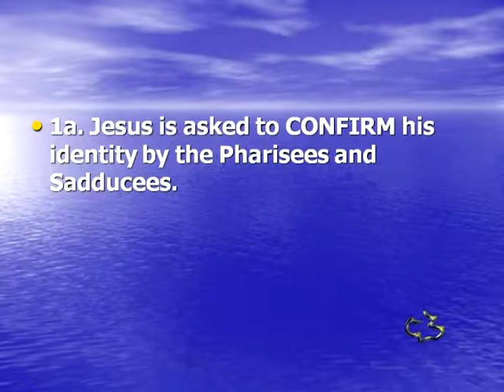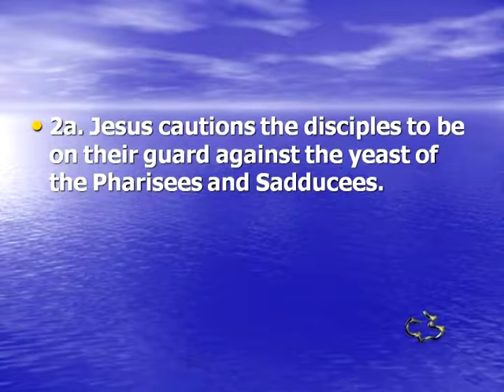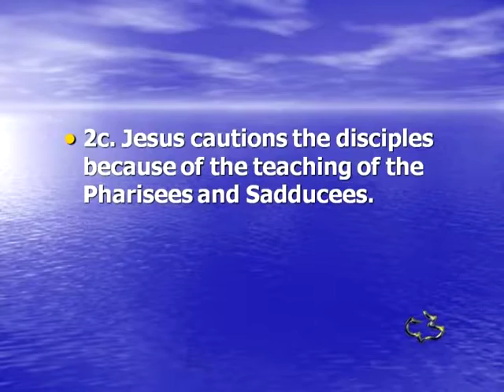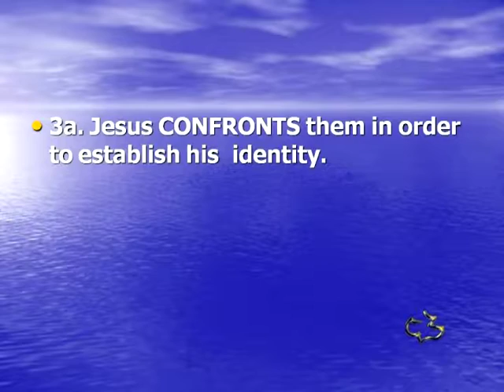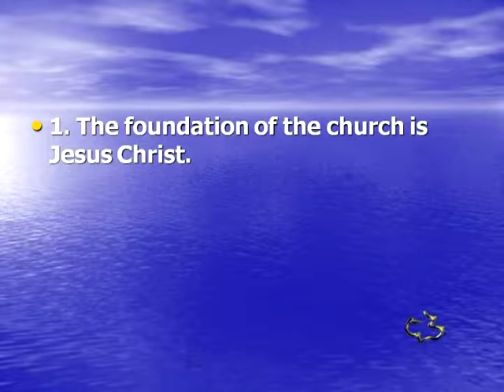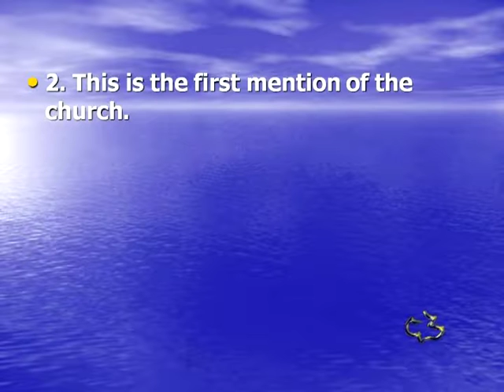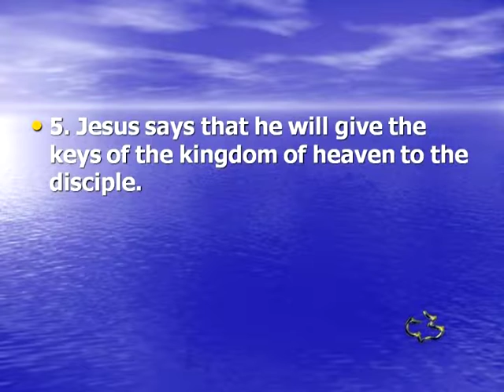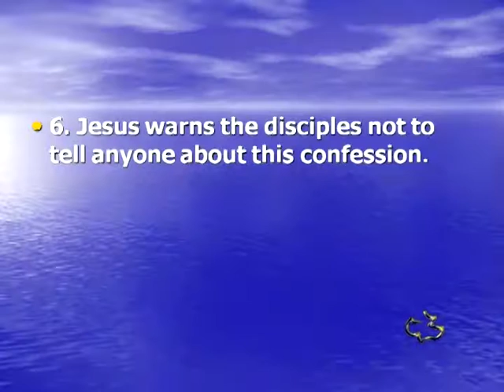New Testament - Matthew 16:1-20 - (Identity of the Messiah)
New Testament - Matthew 16:1-20 - (Identity of the Messiah) - CC Windward - Pastor Tim

New Testament - Matthew 16:1-20 - (Identity of the Messiah) - Calvary Chapel Windward - OAHU, HAWAII - Pastor Tim Newman - From Local Olelo / Oceanic / Time Warner Cable show "A View from Calvary" - Episode # 144: - Original Air Date: 2009 A.D.

PASTOR TIM's NOTES:

“The Identity of the Messiah”
Part One
1. Jesus will CONFIRM his identity with one final sign.
Vs. 1-4
1a. Jesus is asked to CONFIRM his identity by the Pharisees and Sadducees.
They test him by asking for a sign from heaven.
1b. Jesus will CONFIRM his identity by one final sign.
2. Jesus CAUTIONS the disciples to be on their guard.
Vs. 5-12
2a. Jesus cautions the disciples to be on their guard against the yeast of the Pharisees
and Sadducees.
As we noted in our study of Matthew 13, leaven was to the Jews a symbol of evil.
2b. Jesus cautions the disciples because of their lack of understanding and their little
faith.
“Little faith” was one of our Lord’s favorite names for His disciples (Matt. 6:30;
8:26; 14:31).
2c. Jesus cautions the disciples because of the teaching of the Pharisees and Sadducees.
What’s the concern here? It is false teaching.
3. Jesus CONFRONTS the disciples concerning his identity.
Vs. 13-20
3a. Jesus CONFRONTS them in order to establish his identity.
Who do you say I am?
Notice also that this is a personal commitment.
This is still a critical question.
It is critical because what we think about Jesus Christ will determine where we
spend eternity.

3b. Jesus confirms Peter’s confession as being accurate.
There are 6 things that Jesus teaches based on this confession and his remarks about it.
1. The foundation of the church is Jesus Christ.
“You are petros [a little stone], and upon this rock [petra—a large rock, as in the base of
Mt. Hermon] I will build My church.”
Jesus Christ is the foundation rock on which the church is built.
(Ps. 118:22; Isa. 28:16) (Matt. 21:42, Acts 4:10-12,1 Cor. 3:11)
2. This is the first mention of the church.
This is the first occurrence of this important word in the New Testament.
3. It is Jesus who builds the church.
and on this rock I will build my church,
4. The gates of Hades will not overcome the church.
What are the gates of Hades?
“Gates” represent, in the Bible, authority and power.
“Hades” is the place of death.
“The gates of hades” then would symbolize the power of death.
5. Jesus says that he will give the keys of the kingdom of heaven to the disciple.
Keys of the kingdom.
A key is a badge of authority (Isa. 22:15, 22; Luke 11:52)
Binding and loosing.
Two views of this:
1) It is speaking of the gospel, which is the subject.
The gospel that has been entrusted to us has the power to forgive sins.
2) It is speaking about church discipline.
Jesus repeats the same phrase in Matthew 18 and there he is talking about the local
church dealing with a brother who is in sin.
6. Jesus warns the disciples not to tell anyone about this confession.
 Vs. 21 "Jesus strictly warned them not to tell this to anyone"
This was a military term, he was giving a order.

They needed to understand that he came to die as the lamb of God and he will
come a second time as the conquering king.